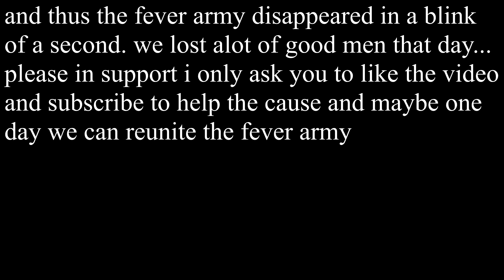dayz SA:Army in elektro!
elektro fun